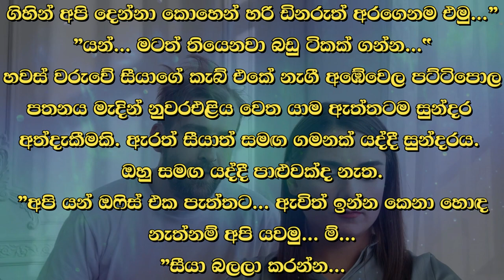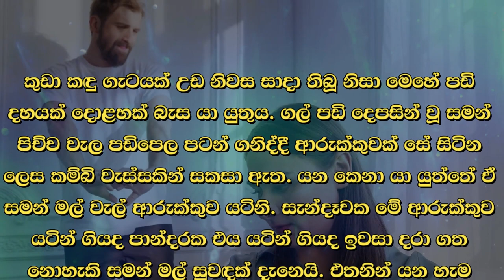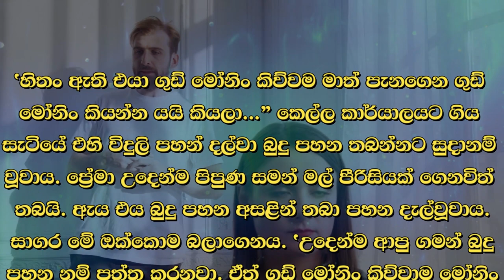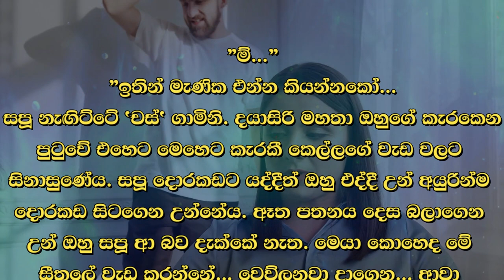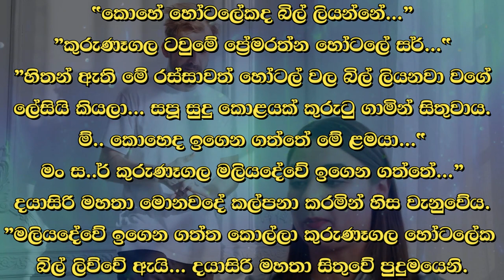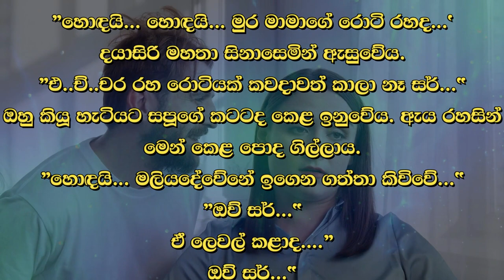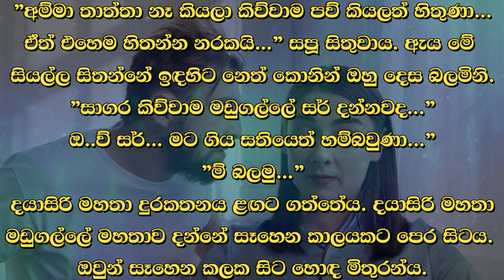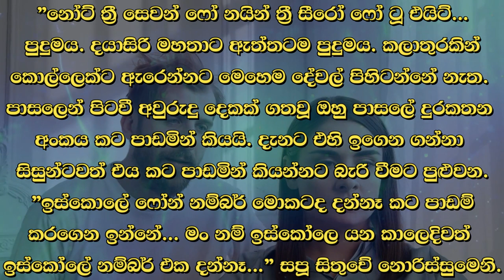😊 සපු - Sapu 8 😊 | ඇඟට මහ මොකක්ද වගේ...” සපූ එසේ සිතුවාය. | VishwaNovels | Sinhala Novels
කතාවෙන් බිඳක්: "ඔෆිස් එකේ ටිකක් ඉඳලා ඇවිත් ටිකක් නිදාගන්නවා...
ඇඟට මහ මොකක්ද වගේ...” සපූ එසේ සිතුවාය.
"මහ මොකක්ද බය දැනෙන්නේ ඇගට නොව හිතට බව කෙල්ල ඇත්තටම දැන උන්නේ නැත.
යන්න සීයා..."
කෙල්ල කාර්යාලය වෙත ගියේ දයාසිරි මහතාට පසුපසිනි.
ෆාම් හවුස් එකේ කාර්යාලයට යා යුත්තේ ෆාම් හවුස් එක ඉදිරියේ වූ ගල් දිය පොකුණ අසළින් පහළට වැටුණු ගල් පඩිපෙල දිගේ පහළට බැසීමෙනි.

A bit of the story: "After a while at the office, I'll take a nap...
What's so big about the body..." Sapoo thought.
"The girl really didn't know that fear is felt not by the body but by the mind.
Go grandpa..."
The girl followed Mr. Dayasiri to the office.
The office of the farmhouse is reached by going down the stone steps that fell down near the stone water pond in front of the farmhouse.

Time Codes
0:00 - Intro
0:02 - Love Story
10:28 - End